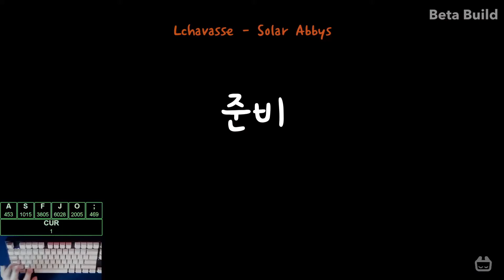[ADOFAI] Lchavasse - Solar Abyss [Map by Raintop & Rallanda]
Map by Raintop & Rallanda

30분